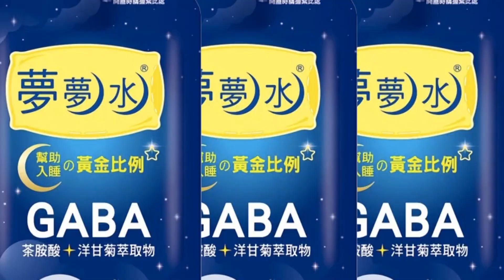【每日必看】新北美術館園區開放 許富凱草地音樂會高歌 20230416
被視為新北巿重大建設，位於大漢溪和捷運鶯歌站中間，以蘆葦為造型的新北美術館，4/15起周邊的戶外園區開放，新北巿準備了音樂派對、野餐和共創共食等活動，希望能串連陶瓷博物館和鶯歌老街，營造豐富多彩的藝術氣息。